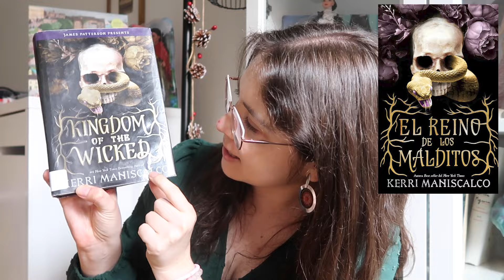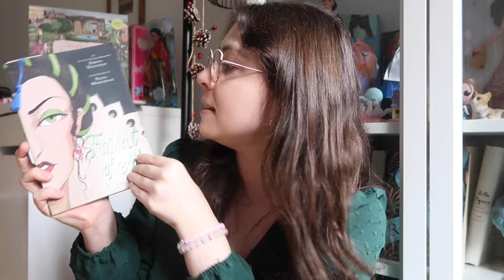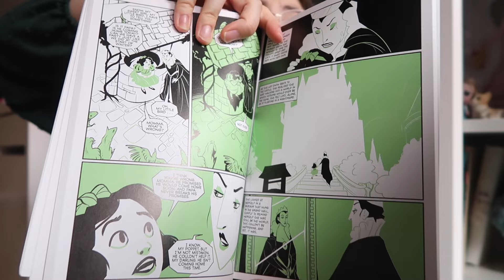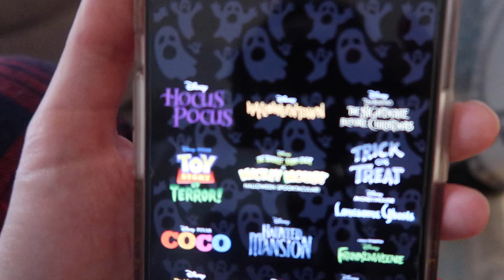¡ESTOY OBSESIONADA CON HALLOWEEN! / LIBROS, PELÍCULAS Y UN SHOW DE HORROR INCREÍBLE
En este nuevo vlog en Vancouver hacemos un especial de Halloween con libros, series, películas y accesorios de esta celebración que me gusta tanto. ¡Espero que les guste!